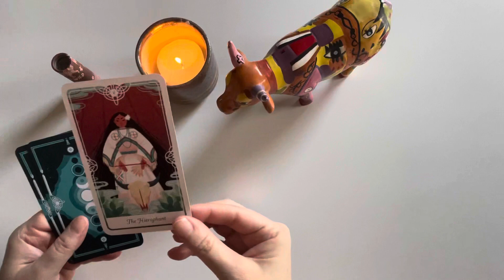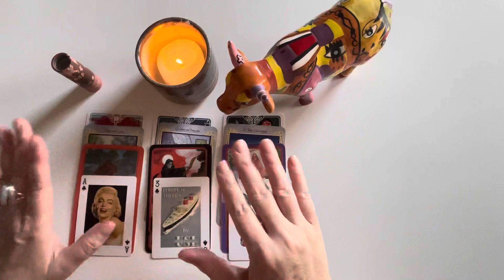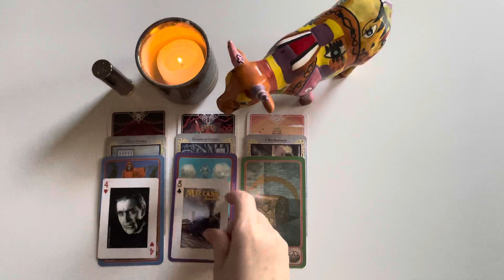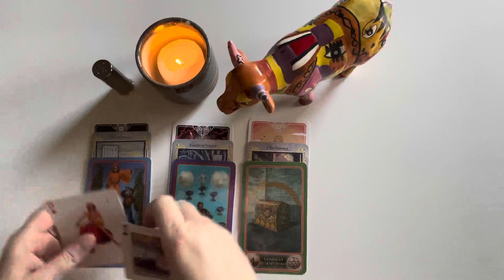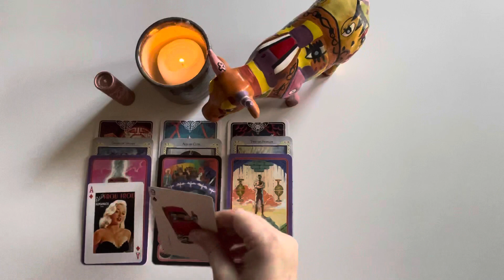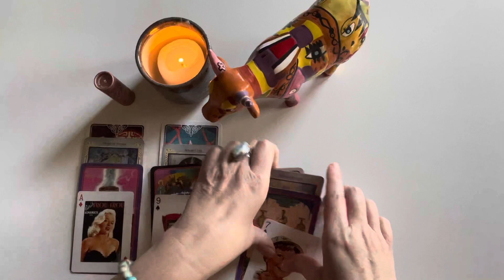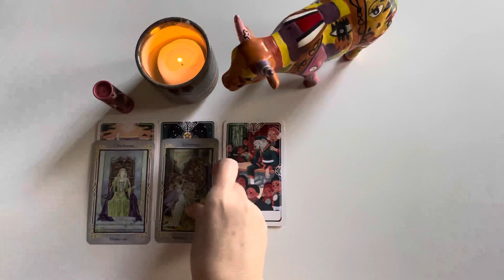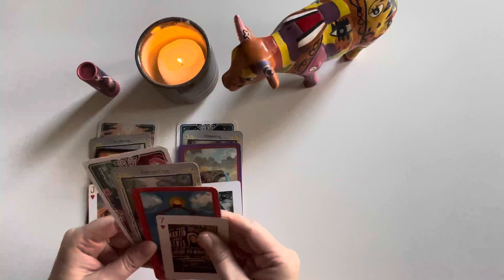How does your ex feel about you? ❣️💙❣️ PICK A CARD ❣️💙❣️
TIME STAMPS

OPTION #1:​  02:42
OPTION #2:  11:20
OPTION #3:  18:15
OPTION #4:  30:59

at redbubble!
Check 'em out!

AMAZON WISH LIST:

PERSONAL READINGS

2. You can ask up to three questions. I recommend sending your astro combo (sun/moon/rising) as well as the astro combo of your love interest if applicable, but this is not a requirement.